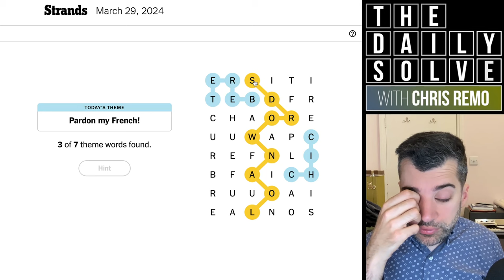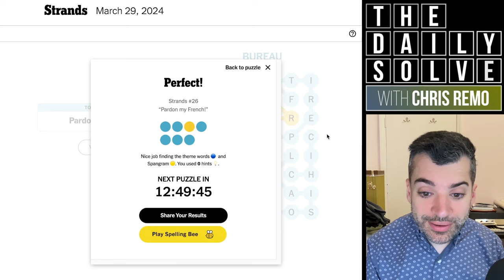Strands 26 - NYT Word Search - 29 March 2024